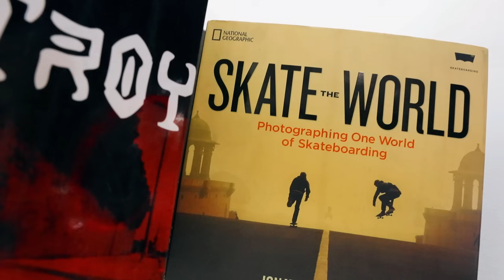Ep. 43 Carreta y Patineta | Felipe Agudelo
Hoy es el momento de contar la historia de Felipe Agudelo, pero no como presentador sino como invitado y nuestro podcast hace un alto en el camino, esperamos lograr continuar de alguna manera para poder contar toda la historia del skateboarding Colombiano.

Si deseas apoyarnos para que podamos seguir con este proyecto puedes enviarnos tus donaciones al NEQUI o DAVIPLATA 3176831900

Y si estas fuera de Colombia y deseas hacer donaciones a este proyecto pudes hacerlo por paypal en el siguiente

Alejandro Gallego @alejogallegoarias
Andres Contreras @SkateCol
Felipe Agudelo @Onboard